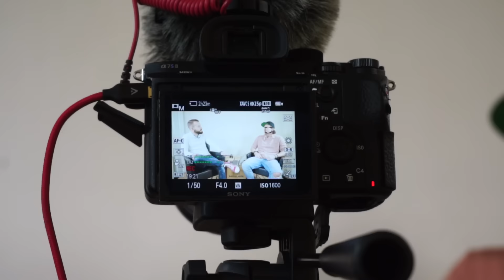NICK MARTIN: Mach Dein Leben zu einem unvergesslichen Abenteuer! | APC II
Nick Martin​ hat die APC I so was von auseinander genommen - und jetzt ist er wieder da! Großartiger als je zuvor!! Wenn jemand weiß, wie man sein Leben zu einem unvergesslichen Abenteuer macht, dann dieser Mann. Allein für diese Inspirationsgranate lohnt sich das Ding schon! :D

Alle APC II Interviews gehen ab 20.11.16 kostenlos online!

Und alle APC II Interviews gehen ab 20.11.16 kostenlos online!

MEIN EQUIPMENT

MEINE TOP 7 BÜCHER:

The Thank You Economy - Gary Vaynerchuk:

Start with Why - Simon Sinek:

The Obstacle is the Way - Ryan Holiday:

Purple Cow - Seth Godin:

The Four Hour Work Week - Timothy Ferriss:

The Power of Vulnerability - Brené Brown:

How to Win Friends and Influence People - Dale Carnegie: